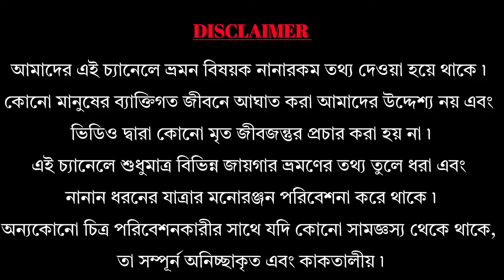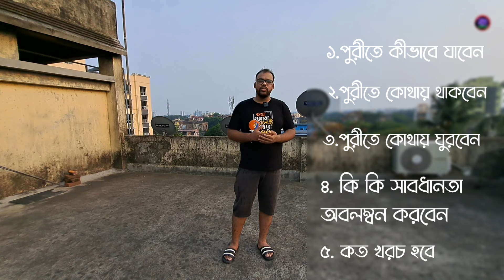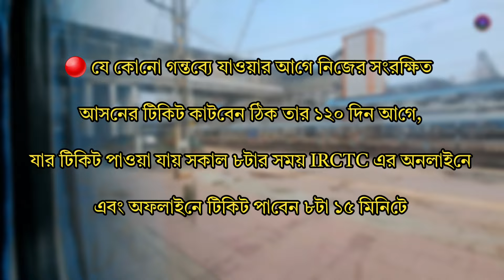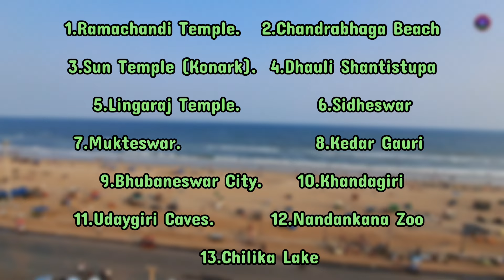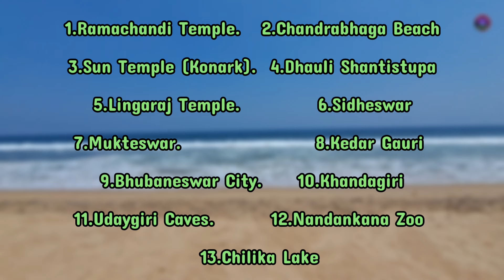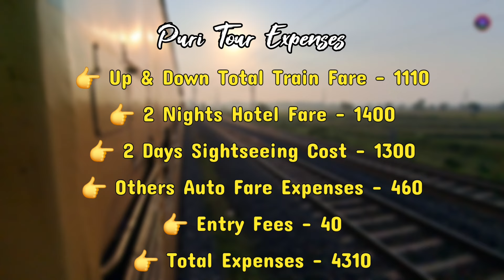Puri Tour Guide In Bengali 2024 | Puri Tourist Places | Puri Tour Plan | Puri Hotel | Puri Tour Cost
👉 ২০২৪ সালের মে মাসের দ্বিতীয় সপ্তাহে দুইদিনের জন্য গিয়েছিলাম পুরী ঘুরতে, ইতিমধ্যেই গত পাঁচটা পর্বের মাধ্যমে পুরী ভ্রমণের সমস্ত অভিজ্ঞতা শেয়ার করেছি, আজকের ভিডিওর মাধ্যমে পুরীর ভ্রমণ গাইড সম্পর্কে একটা বিস্তারিত ভিডিও বিভিন্ন তথ্যের সাথে শেয়ার করলাম, আশা করি সামনের রথযাত্রায় এই ভিডিওটা আপনাকে অনেক সাহায্য করবে ।

👉 Puri Tour 2024 Video Link:-

👉 পুরী যাওয়ার জন্য যে ট্রেন গুলি রয়েছে সেগুলো নীচে দিয়ে দিলাম:-

👉 হাওড়া থেকে পুরী -

📌 12837 - Hwh Puri SF Exp ( 22:35 - 7:10 ) Everyday
📌  12277 - Satabdi Express  ( 14:15 - 21:50 ) Everyday
📌  22895 - Vande Bharat Exp ( 6:10 - 12:35 ) Except Thursday
📌 15644 - Kya Puri Exp ( 23:20 - 7:30 ) Only Thursday

👉 শিয়ালদহ থেকে পুরী -

📌 22201 - Duronto Express ( 20:00 - 03:55 )

👉 শালিমার থেকে পুরী -

📌 18409 - Jagannath Exp ( 19:05 - 04:30 ) Everyday
📌 12821 - Dhauli Exp ( 09:15 - 18:00 ) Everyday
📌 12887 - Shm Puri Sf Exp ( 20:40 - 05:10 ) Only Monday
📌 12881 - Puri Garib Rath ( 20:40 - 05:10 ) Tuesday &   Thursday

👉 পুরীতে বেশ কিছু হোটেলের ফোন নম্বর :-

📌 হোটেল শকুন্তলা প্যালেস – 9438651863/ 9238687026
📌 দীপ রিসর্ট – 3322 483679 / 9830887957/ 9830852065
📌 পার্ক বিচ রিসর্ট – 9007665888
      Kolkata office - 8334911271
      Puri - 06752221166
📌 হোটেল সোনা ইন্টারন্যাশনাল - 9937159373 / 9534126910
📌 ভিক্টরিয়া ক্লাব হোটেল – 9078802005 / 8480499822
📌 হোটেল গোল্ডেন ট্রি - 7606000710 / 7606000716
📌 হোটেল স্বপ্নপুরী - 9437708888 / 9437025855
📌 হোটেল মহোদধি প্যালেস - 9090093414 / 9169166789
📌সি ভিউ হোটেল - 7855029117 / 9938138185
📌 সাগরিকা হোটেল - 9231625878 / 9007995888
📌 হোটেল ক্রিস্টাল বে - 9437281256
📌 হোটেল ওশন ভিউ – 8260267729 / 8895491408
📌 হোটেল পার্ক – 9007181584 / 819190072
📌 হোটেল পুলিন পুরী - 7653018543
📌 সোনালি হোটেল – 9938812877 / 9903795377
📌 হোটেল সিগল – (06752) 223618/ 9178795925
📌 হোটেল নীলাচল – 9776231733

👉 এবারে যেই দাদার দাদার সাথে পুরী ঘুরেছি তার ফোন নম্বর Paresh Da 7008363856

👉 পুরীতে ঘুরতে এসে আমার খরচ :-

📌 ট্রেন ভাড়া - ১১১০ টাকা

📌 হোটেল ভাড়া - ১৪০০ টাকা

📌 সাইটসিন খরচ - ১৩০০ টাকা

📌 অটো ভাড়া - ৪৬০ টাকা

📌 প্রবেশমূল্য -৪০ টাকা

👉 মোট খরচ - ৪৩১০ টাকা

My Facebook Account Id-

My WhatsApp Account Id-

আশা করি, সমস্ত রকম তথ্য দিয়ে সাহায্য করতে পেরেছি যদি কিছু বাকি থেকে যায় নীচের Comment Section আমাকে জিজ্ঞাসা করতে পারেন আমি আমার তরফ থেকে পুরো উত্তর দিয়ে দেব৷

ভিডিওটা ভালো লাগলে অবশ্যই একটা Like 👍করে Comment-এ জানাবেন আর সবার সাথে share করবেন।

আমার সমস্ত দর্শক বন্ধুকে আবারও অসংখ্য ধন্যবাদ
আমার video গুলো মনোযোগ সহকারে দেখার জন্য কারণ তোমাদের সহযোগীতা আমার কাছে অনেক মূল্যবান |❤️
পরবর্তী video খুব তাড়াতাড়ি আসছে ৷
সাথে থাকুন, পাশে থাকুন৷😊